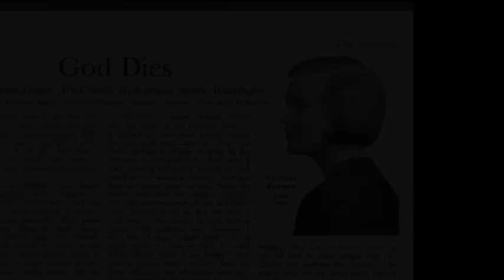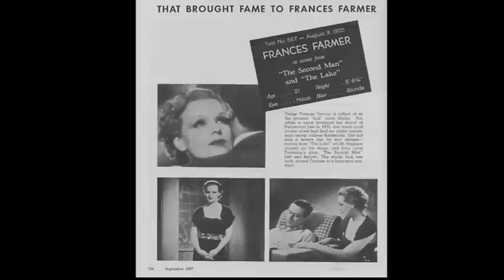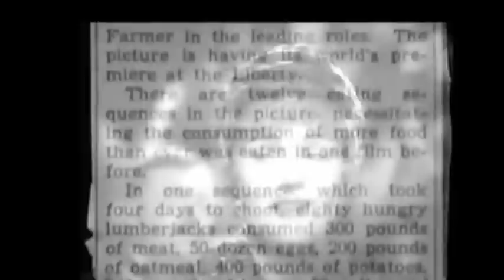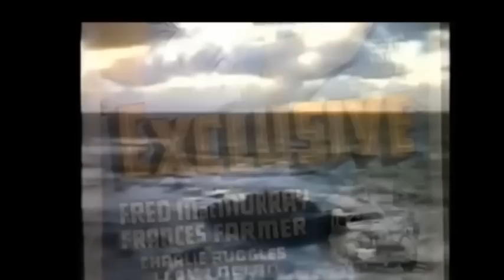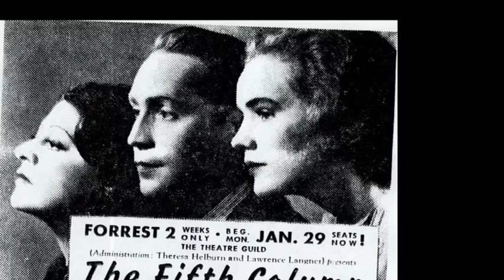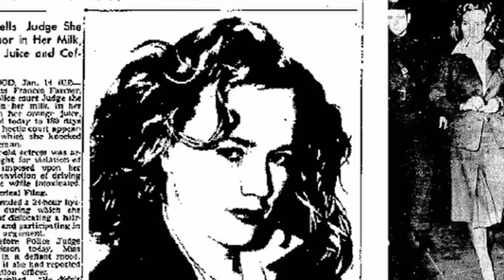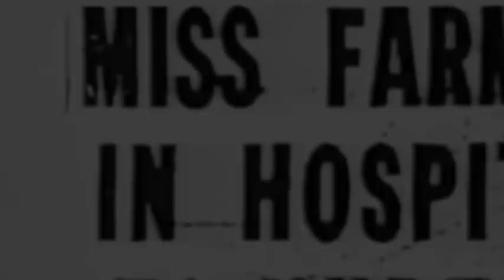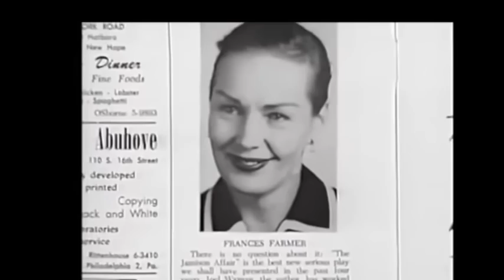FRANCES FARMER, LA STAR CHE FINI' IN MANICOMIO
ANTICONFORMISTA, RIBELLE E CONTRO IL SISTEMA, LA SUA E' LA PARABOLA TRAGICA DI UN'ATTRICE TALENTUOSA MA AUTODISTRUTTIVA. QUESTA E' LA SUA STORIA.